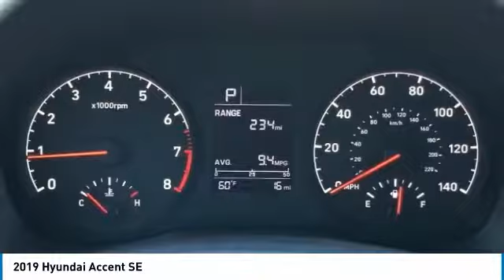2019 Hyundai Accent 2019 Hyundai Accent SE FOR SALE in Sanford, FL KE058465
Stop in today for a test drive of this N 2019 Hyundai Accent

Headquarter Hyundai
3775 North US Highway 17-92

Pick up this Absolute Black Pearl 2019 Hyundai Accent, available today at Headquarter Hyundai. This could be the one you've been searching for.